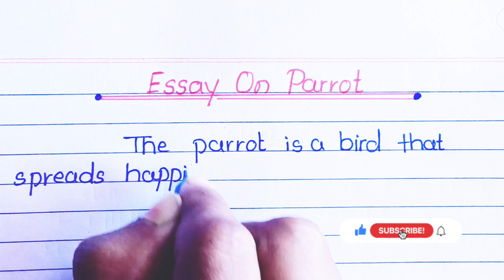Parrot Essay in English l Essay on Parrot l Paragraf essay on parrot in English l